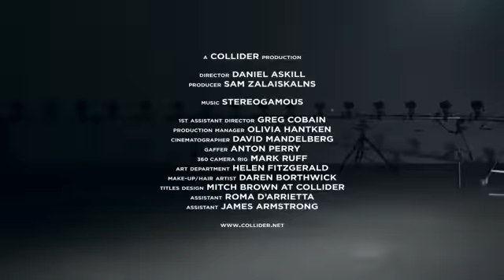Concrete Island @ Acne Pre Collection SS11 by Daniel Askill